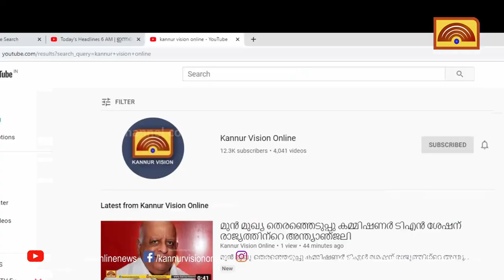പാനൂർ ചെറുപ്പറമ്പ് താഴോട്ടും താഴെ പുഴയിൽ കാണാതായ സിനാനായി തിരച്ചിൽ തുടരുന്നു